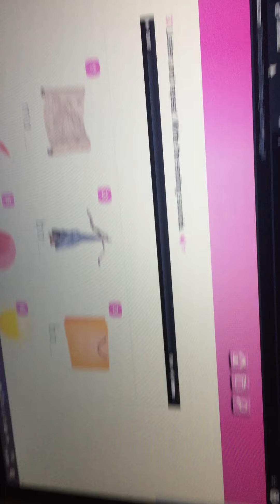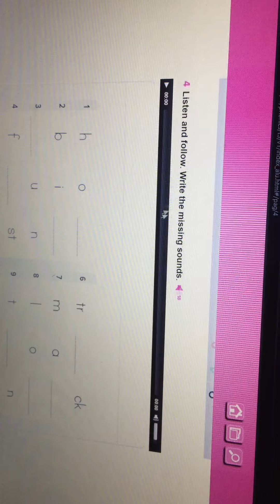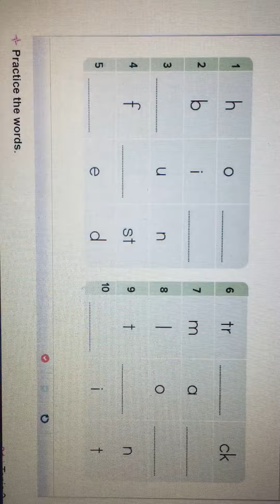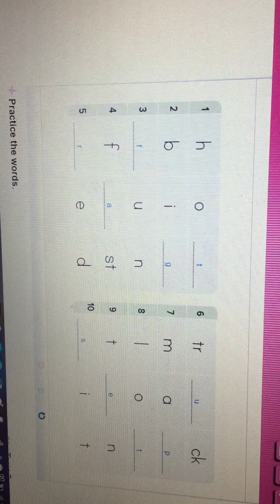Phonics and Spelling (Jueves 16) 1st Grade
La página a trabajar para el día jueves es la página 21 en el libro Phonics and Spelling LOG.